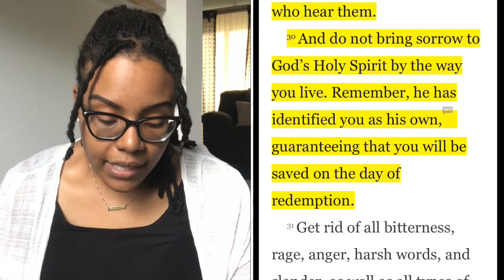Let’s talk about the Holy Spirit|Who is He?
Today, I discuss the Holy Spirit. He is often misunderstood.